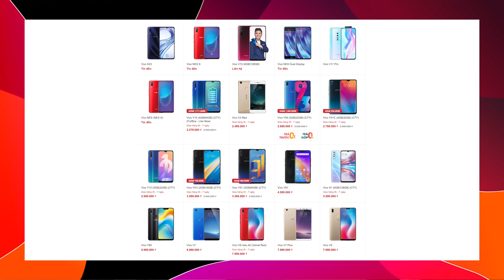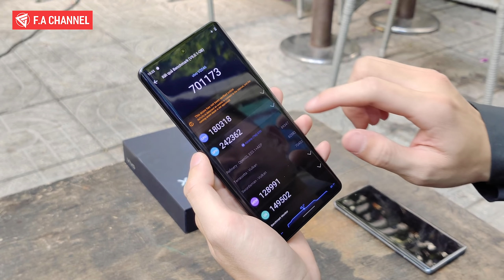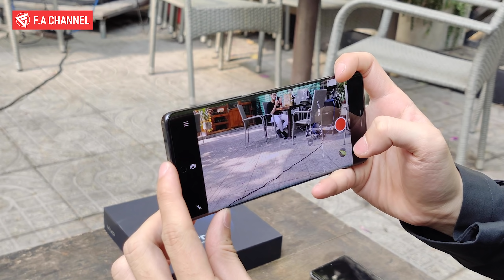Đánh Giá Siêu Phẩm Vivo X60 Pro - Antutu Cực Khủng 701K , Amoled 120Hz, Camera Đỉnh Luôn..